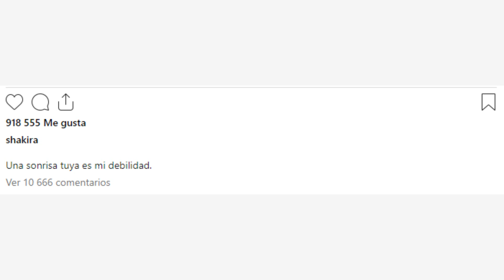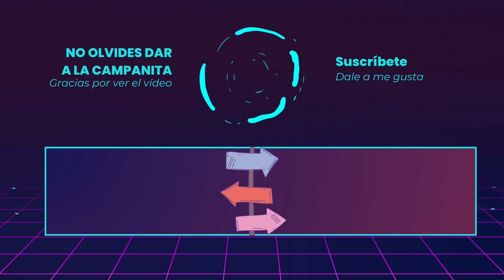Shakira nos sorprende con IMÁGENES INÉDITAS de su FAMILIA para CELEBRAR su ÉXITO de Acróstico